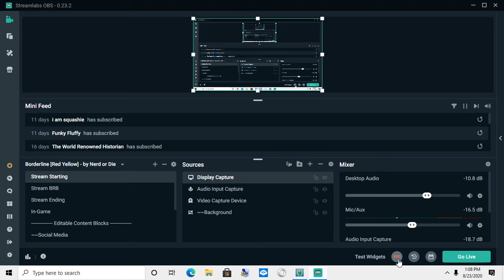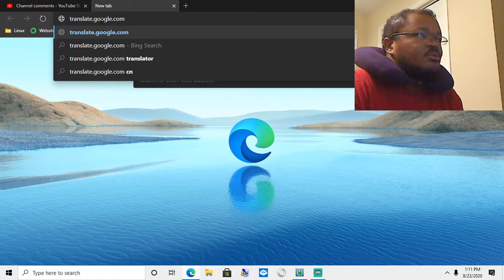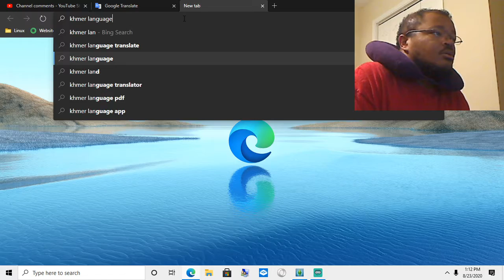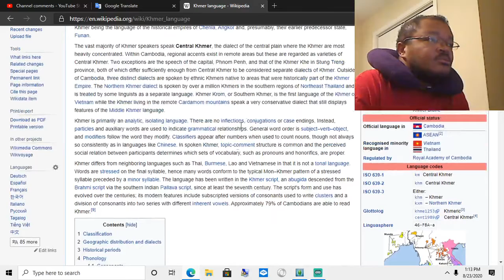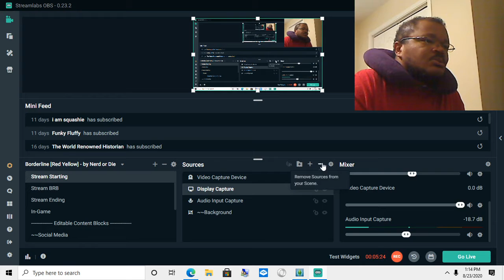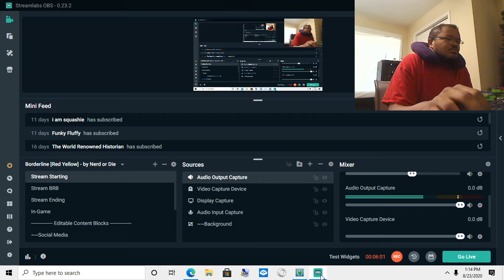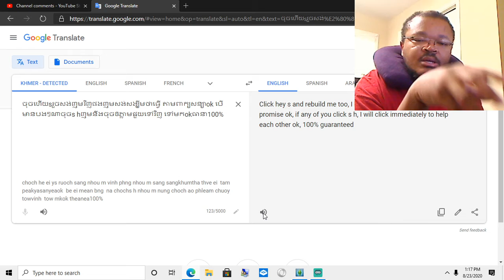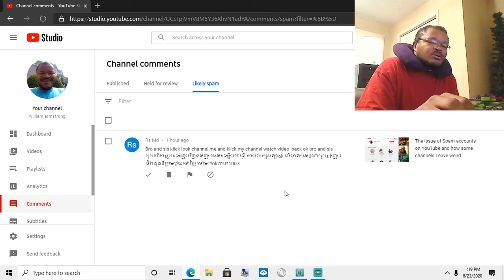YouTube comments language Barrier issues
the fact that some people Don't have English as their primary first language is fine by me I am not insulting people based on their nationality Here just I am pointing out if a person does not have great English this can cause language Barriers and communication issues  Comments that don't use proper grammar and or proper English and or proper spelling won't get approved on my channel